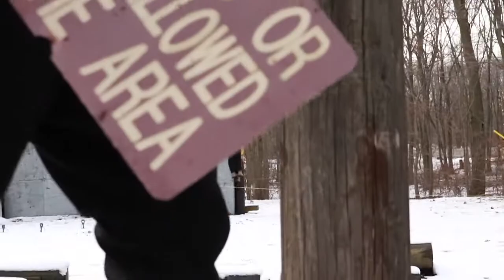2016 twas cool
Im Jesse and this is what happened in 2016. Stay golden pony boy. Ive never actually need The Outsiders and i say this quote way too often for someone thats never seen it